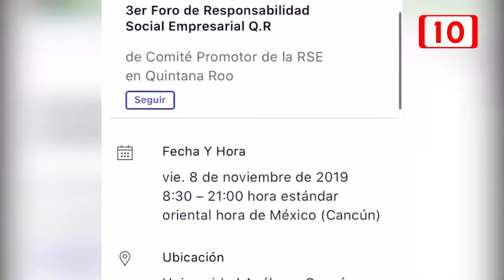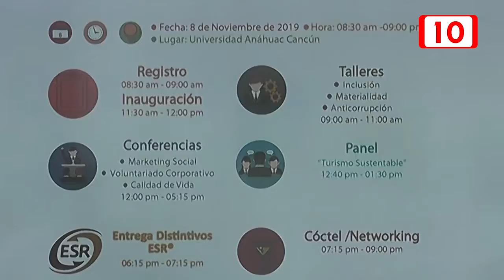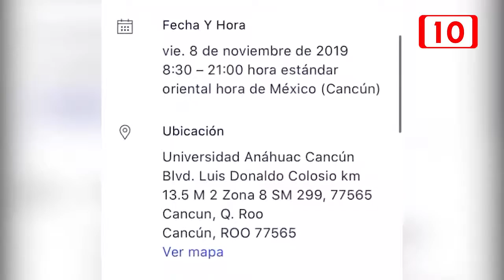Tercer foro de responsabilidad social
Para promover la cultura de responsabilidad social y ambiental en las empresas del estado, se realizara el tercer foro de responsabilidad social empresarial que se llevara a cabo el próximo 8 de noviembre en la universidad Anahuac,